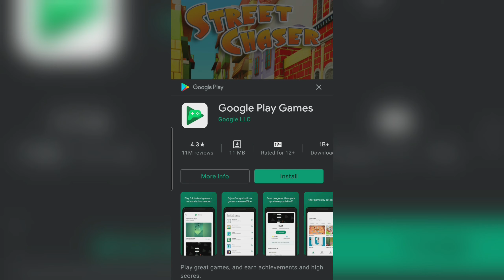Street Chaser Walkthrough Part 611 | Gameplay (@WinEverGames )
Amazing robber runner game, Show your running and chase skills!

Your companion was robbed by a gang, You can help by running behind the robber to catch them.

Run as fast as you can, Dodge the obstacles coming your way.
Chase thief without loosing, Catch them by throwing bottles and kicking balls hitting them!

Avoid obstacles by jumping and sliding while running through the streets,
Hit and kick them with objects you pick on your way,
Catch all of them to retrieve the handbag.

Hundreds of missions to play when you are tired of running behind robbers.
Missions are of unique objectives with different game types.
Progress through the street map by completing missions of types as below:
Chase runner, Throw bottles, Kick Balls, Coin Collection, Item Collections, Word Finding and Bring it back.

Compete online with other street surfers based on your skill.
You can play online with eight players at a time.
Collect coin rewards based on the rank achieved in multiplayer missions.

Endless runner mode for chasing all robbers one by one.
You can collect more coins in this endless running game and use them for boosting powers.

Play daily challenges to collect rewards like Lucky wheel spins, Coins & Lives.

Recent major update refreshed the game totally with several new heroes and features.
Online multiplayer runner game with refreshing new streets and buildings.
Existing users, update to this version to enjoy more free lives and rewards.

Game Features

* Gang of ten robbers
* Dozen Heroes to choose
* Addictive missions with many game types
* Chase run, Missions & Multiplayer game modes
* Choose your avatar
* Power up with boosts
* Compete with friends
* Swift controls and game play
* Realistic and cool 3D graphics